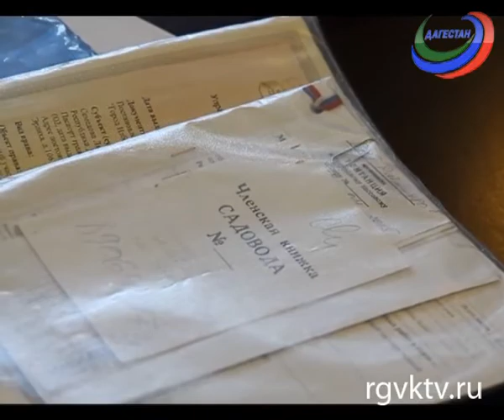Глава Минстроя РД провел личный прием граждан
Министр строительства Ибрагим Казибеков провел личный прием граждан.